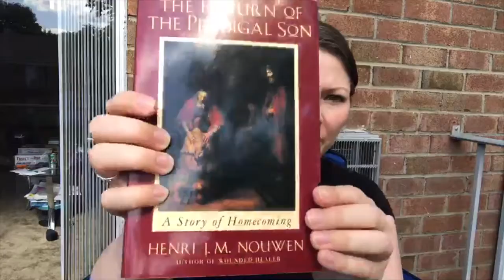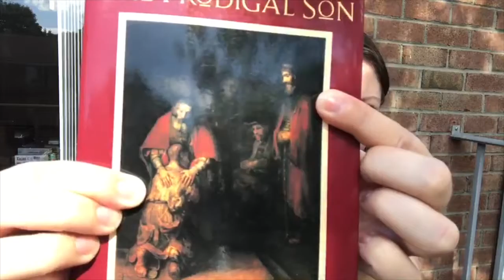Children's Faith Time 7/14/20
Pastor Emily shares one of her favorite Bible stories and why she likes it so much.